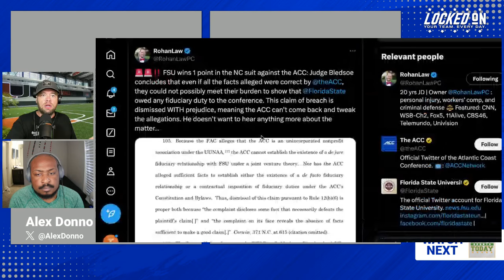College Football Super League Proposal Makes Sense But Will Take Time, ACC vs. FSU In Court Update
A new proposal for a college football “super league” has been reported by Andrew Marchand and Stewart Mandel of The Athletic. The proposal would essentially take the NCAA out of major college football and create eight divisions of ten teams, with one of those divisions composed of rotating members who are promoted and relegated. Where the proposal makes the most sense is that it would create one entity for negotiations with a prospective union that would represent the players on NIL, transfers and salary structure. This entity could thus avoid the anti-trust problems that the NCAA has run into as of late.

Hosts Alex Donno and Kenton Gibbs weigh in on the proposal and explain why the principles of this make so much sense based on the current evolution of college football. There are road blocks to getting this done any time soon, though. The guys break down a victory in court for the ACC over Florida State. The war isn’t over, but the ACC scored a W with FSU’s motions to dismiss the ACC’s lawsuit getting denied by a North Carolina judge.

The guys discuss why the NC State Wolfpack are not only a sentimental favorite for college basketball fans but also a popular choice among betters. 76% of the bets and 74% of the money is coming in on the Wolfpack for their national semifinal matchup against Purdue.